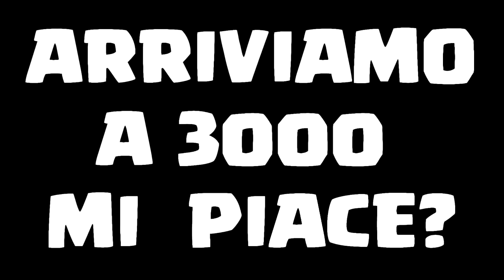FINISCE IL CALCIOMERCATO! INIZIA LA BUNDESLIGA CON UNA GIOIA! [CARRIERA ALLENATORE FIFA 18]